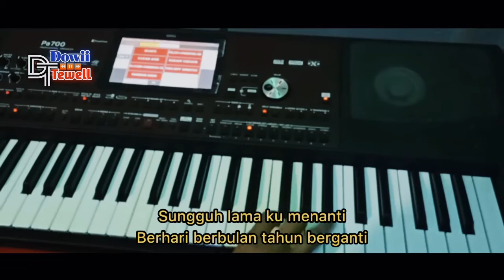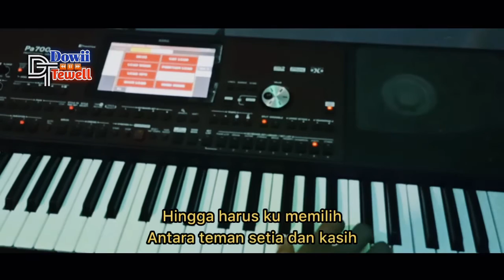Antara Teman dan Kasih | Cek Sound-Bass Gleerr...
Antara Teman dan Kasih | Cover instrumen by Dowii Tewell
Antara teman dan kasih